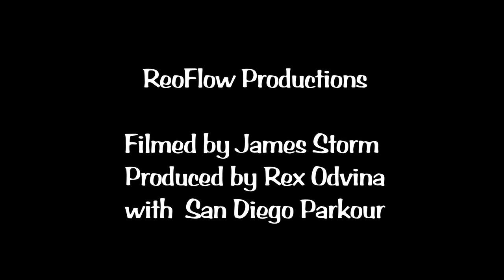True Movement 2012 Ryan Doyle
Got a chance to interview Ryan Doyle from WFPF at he  True Movment 2012 in San Diego.